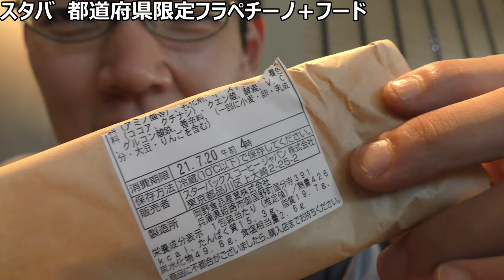スタバの47都道府県限定フラペチーノ和歌山県代表とフード色々食べてみた。スタバ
スタバの都道府県限定フラペチーノが気になる方、自分は和歌山県代表フラペチーノ「和歌山つれもてのもらみかんシトラスフラペチーノ」とフードメニュー色々を食べて見ました。その感想は動画内で！！